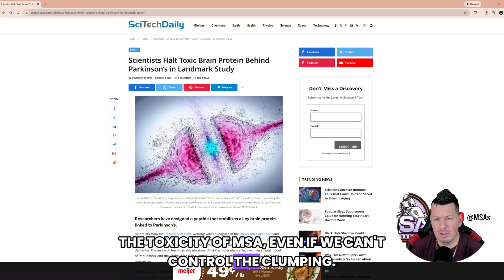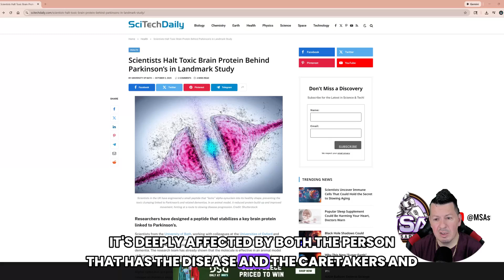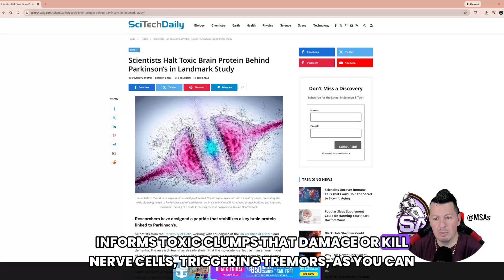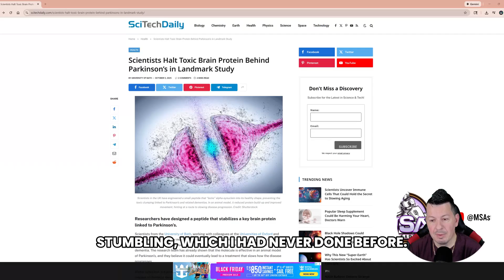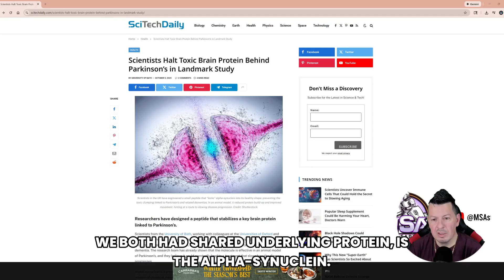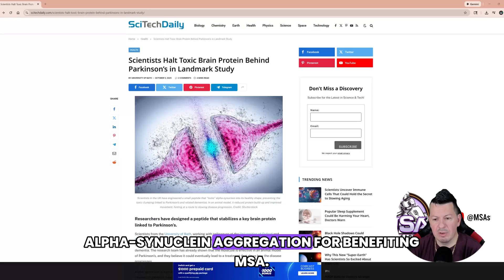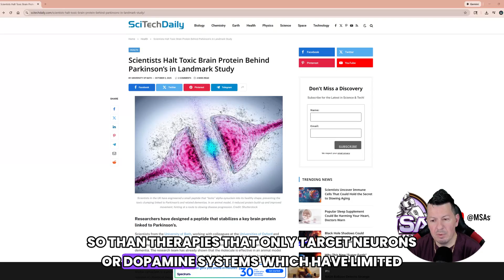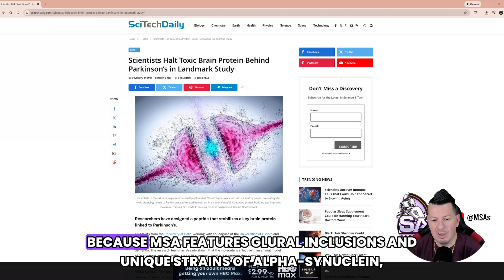Scientists Halt Toxic Brain Protein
Scientists Halt Toxic Brain Protein Behind Parkinson’s in Landmark Study